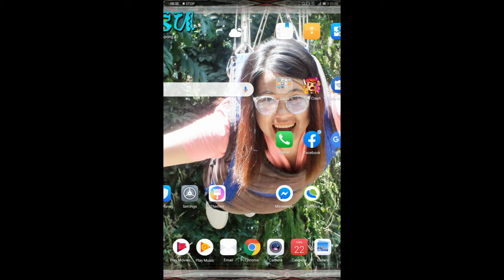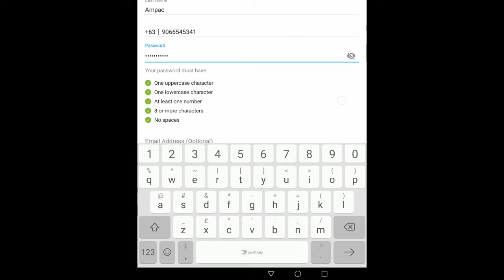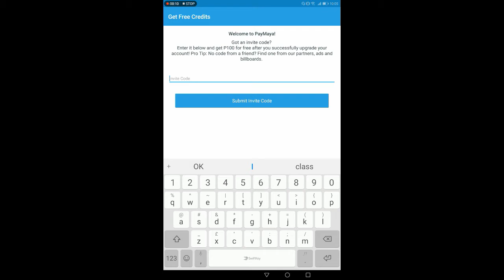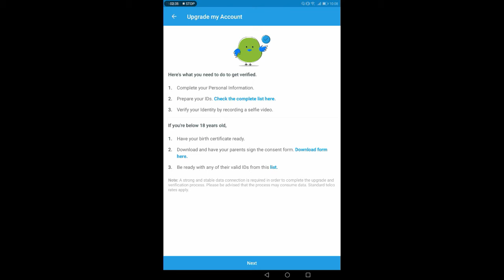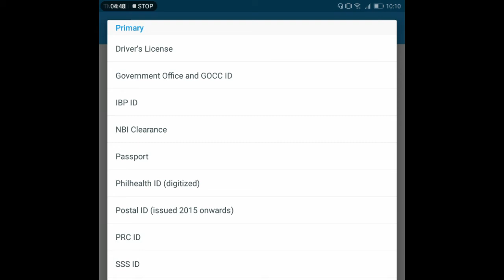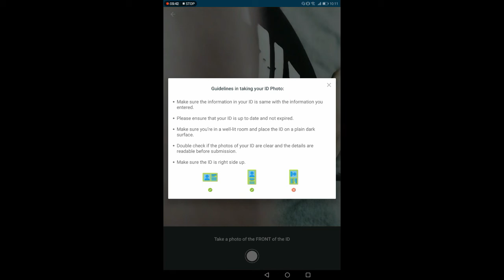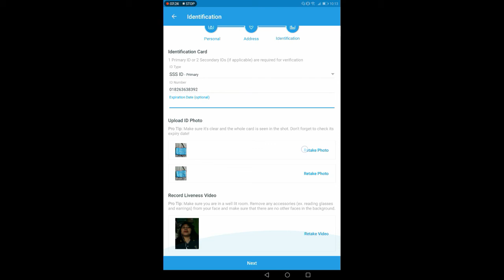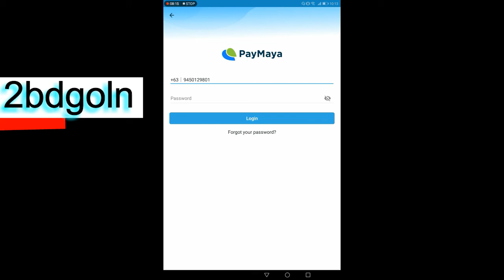100 pesos free from Paymaya!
Enter this code to get 100 pesos: 2bdgoln

Paymaya free 100 pesos

I would love to hear your feedback guys on my channel and I can do shoutouts for you on my next videos! Love lots mga te!!